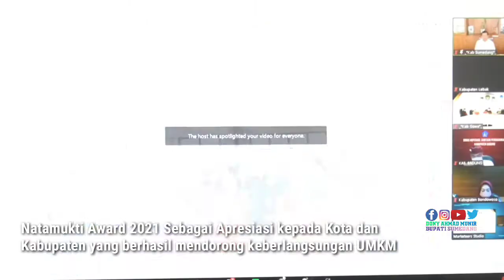Sumedang Raih Penghargaan Natamukti Award 2021